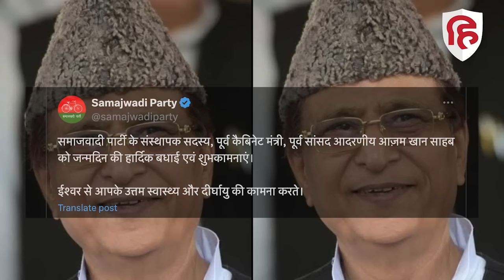Iqra Hasan ने Azam Khan Birthday पर अल्लाह से मांगी दुआ। Akhilesh Yadav। Samajwadi Party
समाजवादी पार्टी के राष्ट्रीय महासचिव मोहम्मद आजम खां 14 अगस्त को जन्म दिन था, मौके पर उनके समर्थकों ने सोशल मीडिया पर उन्हें बधाई दी, लंबे से जेल में बंद सपा के दिग्गज नेता आजम खान के जन्मदिन के मौके पर एक्स हैंडल पर पोस्ट करते हुए जन्मदिन की बधाई दी, पोस्ट में उनके फोटो के साथ कैप्शन दिया गया,  समाजवादी पार्टी के संस्थापक सदस्य, पूर्व कैबिनेट मंत्री, पूर्व सांसद आदरणीय आज़म खान साहब को जन्मदिन की हार्दिक बधाई एवं शुभकामनाएं।ईश्वर से आपके उत्तम स्वास्थ्य और दीर्घायु की कामना करते।सपा की पोस्ट पर कैराना सांसद इकरा हसन ने भी रिपोस्ट करते हुए लिखा- अल्लाह तह़ाला आपके ऊपर आई हर मुश्किल-परेशानी को दूर करे, आपकी उम्र में बरकतें अता फरमाए-आमीन  यौमे पैदाइश की दिली मुबारकबाद।